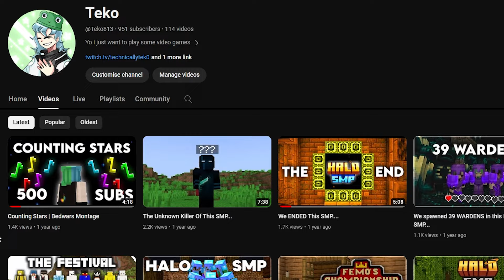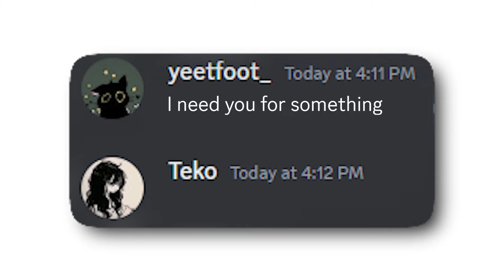Divine SMP Application (Accepted)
Application video?? I'M BACK GUYS!!!